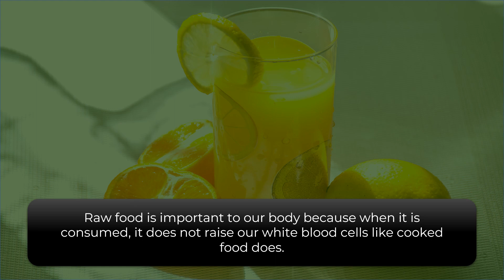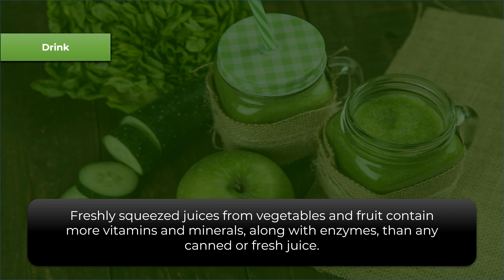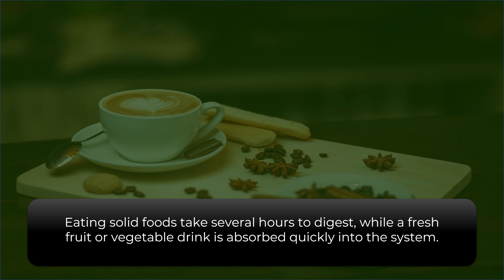Drinks: How To Make An Easy Fulfil Daily Vitamins And Minerals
Raw Foods Video Series
@Beautiful Mind

1 Month Vegan Challenge 2.0
The Most Complete Muscle Cookbook
Plant Based Recipe Cookbook 2.0

Credit :
Free Content Creator: smallseotools.my.id